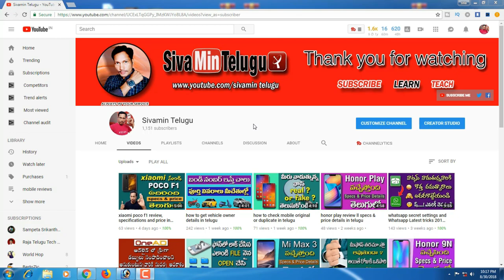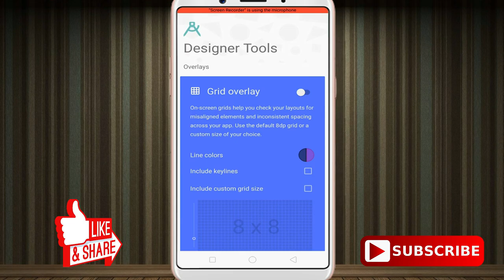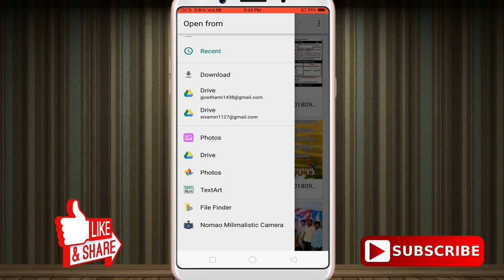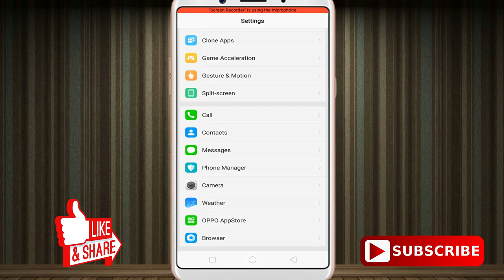how to set image in your mobile all backgrounds TELUGU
friends set your image all background, parts in your mobile